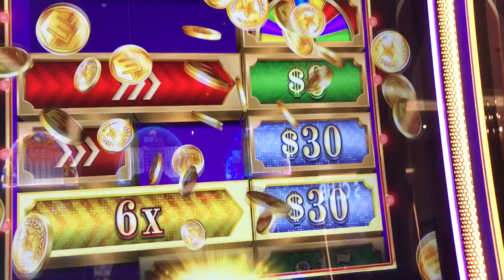Slot Machine Big Hits/Bonus Play Action